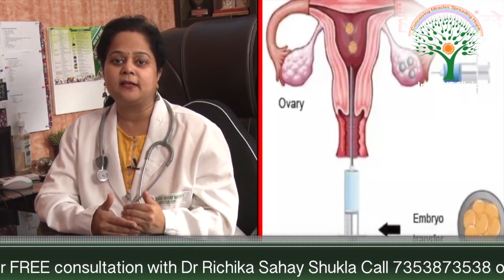IVF से पहले क्या करें परहेज़ ? Dr. Richika Sahay Shukla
आइये डॉ. ऋचिका शुक्ला से जानते हैं IVF से पहले क्या क्या परहेज़ करें ?

About The Channel: India IVF Fertility - IVF & Surrogacy Clinic is a standalone facility at Delhi, Noida & Gurgaon headed by an internationally trained Senior Consultant , formerly at AIIMS & Sir Ganga Ram Hospital, New Delhi and Embryologist with more than 15 years of experience. Our Consultant DR RICHIKA SAHAY has dealt with many complicated and repeat failure cases in her career successfully.